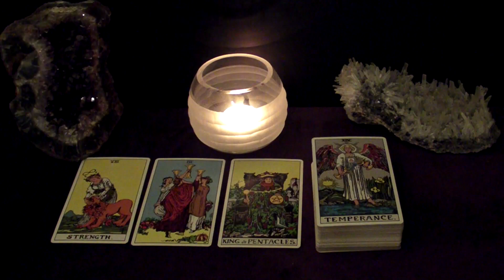ARIES | July 2020 "BEWARE" Tarot Reading